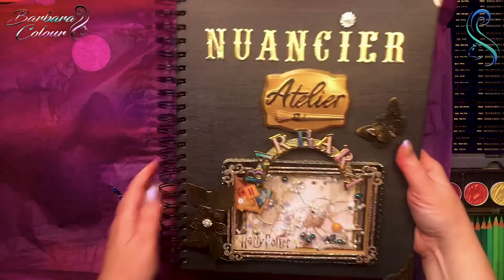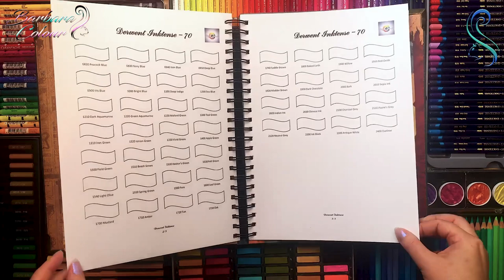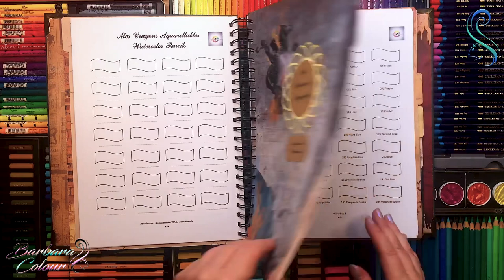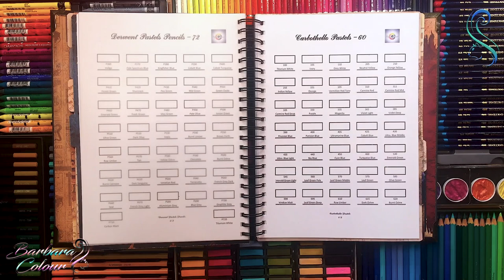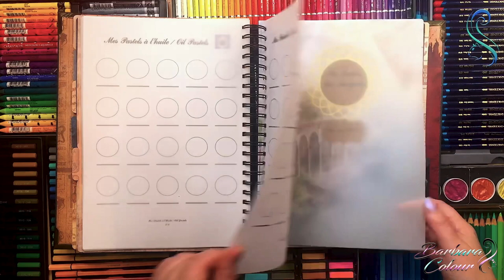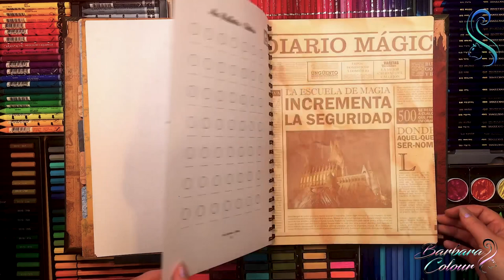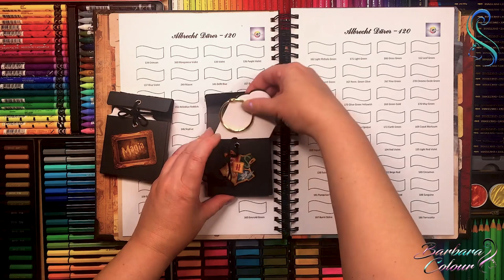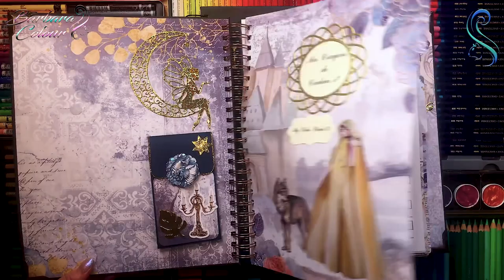NOUVEAUTÉ chez STEPH COLORS ! Le nuancier PERSONNALISABLE !!! Présentation du Nuancier Autres Media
Nouveauté dans la boutique de Steph Colors 63 !!! Vous pouvez maintenant commander un nuancier PERSONNALISABLE ! Je vous explique tout dans cette vidéo et je vous montre le nuancier que j'ai choisi : le nuancier AUTRES MEDIA, décoré dans le thème HARRY POTTER !
Il n'y aura plus de frustration lorsque le nuancier que vous avez choisi est épuisé ! Vous pouvez le commander en modèle personnalisé !

Présentation complète du NUANCIER AUTRES MEDIUMS (crayons aquarellables, aquarelles, encres, pastels, marqueurs acryliques, etc), modèle A4 relié avec une spirale métallique grand format, rechargeable.
Merci du fond du cœur Steph pour ce magnifique cadeau !!!

Le nuancier Autre Media, que vous pouvez voir dans cette vidéo.

Le NUANCIER "Autres Mediums" de Steph Colors : bien plus qu'un nuancier ! Une vraie œuvre d'art fabriquée à la main !

📚 ✏ Matériel montré dans cette vidéo :
Caran d’Ache Neocolor II crayons pastel cire solubles dans l’eau set de 40
Caran d’Ache Museum Aquarelle 76 crayons aquarellables
Derwent Inktense set de 72
Derwent Inktense set de 72 dans une boîte en bois
Derwent Graphitint crayons graphite colorés aquarellables, set de 24
Faber Castell crayons PITT PASTEL, boîte métal 60 crayons
Stabilo CarbOthello, 60 crayons pastels
Clairefontaine Pastelmat papier pour pastels secs 360gr/m² 12 feuilles 30x40cm
PanPastel 20 couleurs de base « Pure Colors » + outils éponges
PanPastel 10 couleurs Marine (bleus et gris)
Faber-Castell 72 demi pastels tendres

📚 Mon matériel favori  ✏ :

Liens vers Amazon France :
Organisateur de bureau en bambou rotatif 360°
Faber Castell Polychromos 120 crayons boîte en metal
Gomme électrique USB avec pointe large et pointe fine
Johanna Basford, Mes Mondes rêvés (édition Marabout)
Johanna Basford, Worlds of Wonders (éd. anglaise sur Amazon FR) :